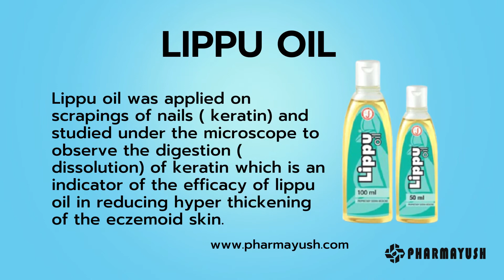JRK'S Lippu Oil | Reduces itching and smoothens the skin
Lippu oil
A proprietary siddha medicine, offer relief to patients who suffer from eczema by decreasing eczemoid reactions and reduces hyper thickening of skin. It is formulated with extracts of Pungamia pinnata, which control itching.
It provides relief from warts, calluses and corns etc.
Therapeutic indications:
Eczema (Infective and Non-infective), Hyperkeratosis, Lichen planus and allergic skin diseases
Science of Lippuoil
Reduces itching and soothes the skin
The oil is known to protect the newly formed skin cells and minimizes the infection
Controls lichenization
Usage instructions:
Use twice a day over the affected areas or as directed by the physician
Composition
Pongamia pinnata: 4%
Oleum cocus nucifera: Q.S
Uniqueness of the herb
Pungamia pinnata:
possess anti-inflammatory and wound healing properties.
Possess antifungal and anti-microbial activities.
Pungan extracts are known to smoothen the eczemoid skin, removes hyper thickened cells and minimizes itching.

Available as 50 ml and 100ml pet containers
Contraindications: There are no known contra-indications
Scientific Proof:
Removal of hyperkeratosis by Keratin digestion test
Hyperkeratosis is thickening of the stratum corneum (the outermost layer of the epidermis), often associated with the presence of an abnormal quantity of keratin (key structural material making up the outer layer of human skin)
Lippu oil was applied on scrapings of nails ( keratin) and studied under the microscope to observe the digestion ( dissolution) of keratin which is an indicator of the efficacy of lippu oil in reducing hyper thickening of the eczemic skin.
The findings clearly show that Lippu oil significantly digested keratin from 10 to 20% between 1 to 3 hours.

The information and details provided on this page is not intended to be an alternative for professional medical advice. Consulting a qualified medical practitioner for diagnosis and regular clinical follow up is recommended.